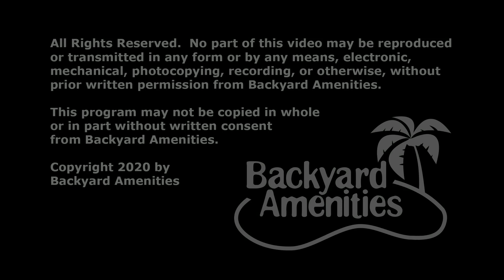Simpson Pool Design by Backyard Amenities